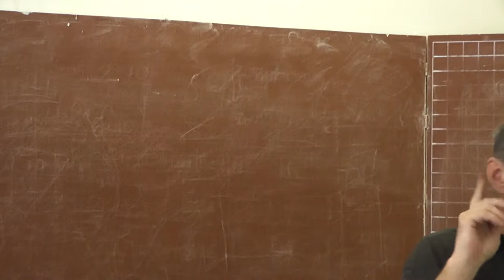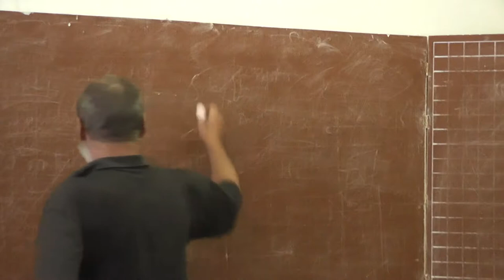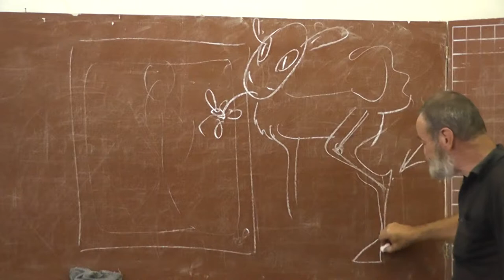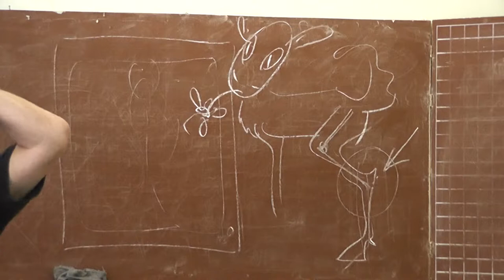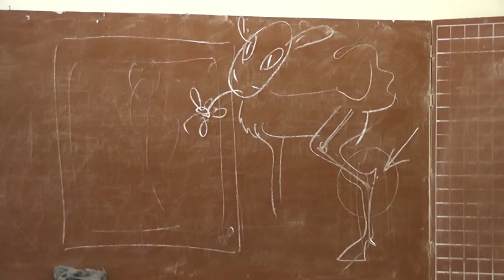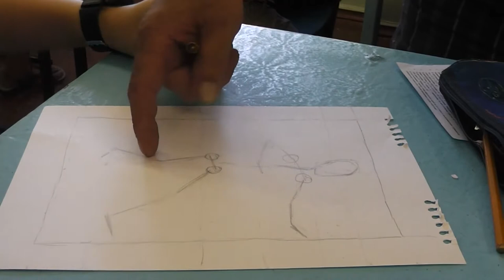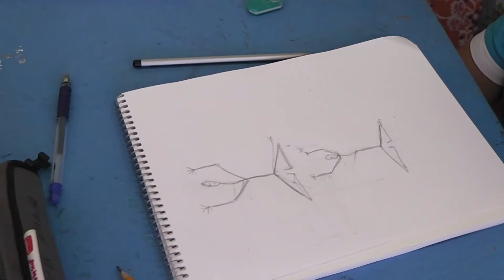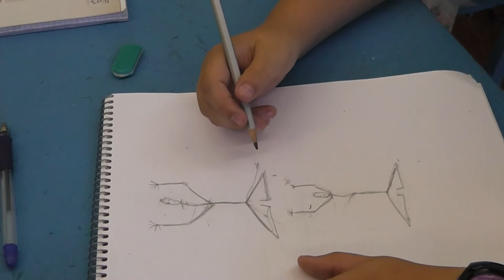32 Танцор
Рисуем танцора не в фас и не в профиль, а в промежуточном положении.
Сатир.